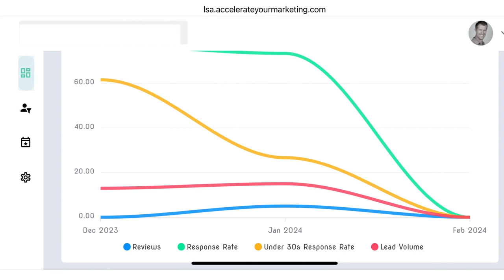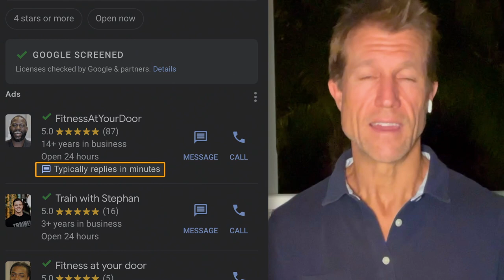3 Daily Habits for Business Owners You MUST Know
Chapters:
0:00 Introduction
0:23 Response Rate
1:23 Reviews
3:23 Identify ROI